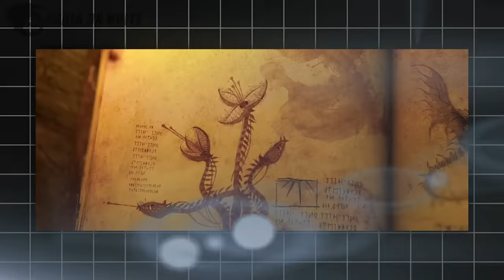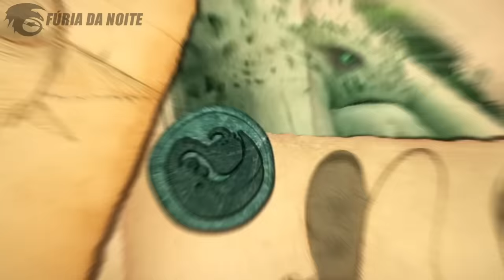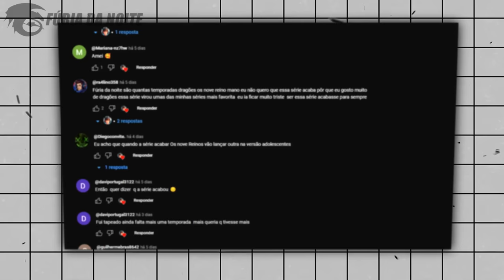AS CLASSES DE DRAGÃO! | QUAL É A MAIS FORTE DE TODAS?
No vídeo de hoje eu falei sobre as classes de dragão, agrupamentos que classificam as espécies de Como Treinar o Seu Dragão com base na suas habilidades e poderes, cada classe tem sua própria definição e se tornaram muito famosas ao decorrer da franquia. Venha comigo para conhecer tudo sobre elas, e descobrir qual é a mais forte de todas!

➧ Classes
Classe Afiada
Classe Rocha (Pedregulho)
Classe Rastreadora/Pavor
Classe Brasa
Classe Mistério
Classe Maré (Marinha)
Classe Ataque (Relâmpago)

➧ Música
Alice's Theme Piano Instrumental
Trap beat background
Test Drive - Httyd Epic version
NEFFEX - Learning to Let Go